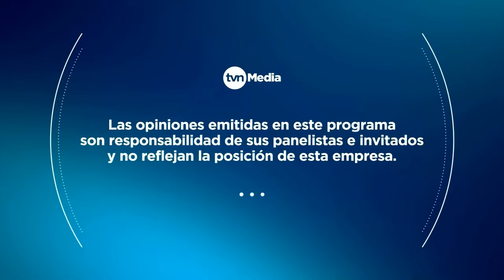Programa Radar 17 de marzo 2024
Expertos analizan el segundo debate presidencial; el ministro de Salud, Luis Francisco Sucre habla sobre Médicos Sin Fronteras de Darién; cuál es la realidad actual del Darién por la crisis migratoria, entre los temas del programa Radar.